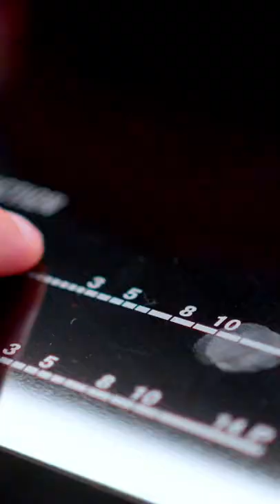The Carbonara Experience - A Sony a7IV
Cinematic Food Broll  - The Carbonara Experience
This is the first short movie / commercial / roll made about cooking food with cinematic b roll.
Spaghetti alla carbonara is my favourite dish and since I'm Italian, what better way to try my new Sony a7IV?
Hope you like the shallow depth of field and the rich 10 bit colours and have fun as much as I had doing it.